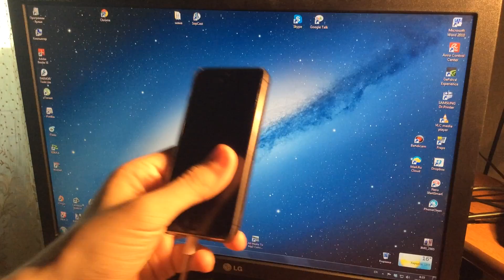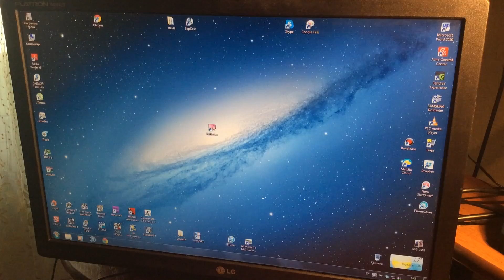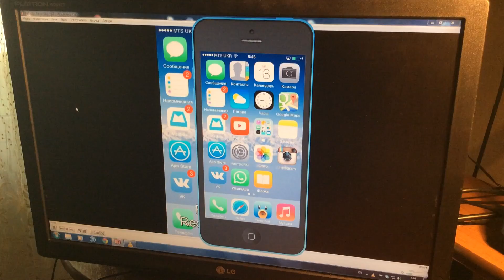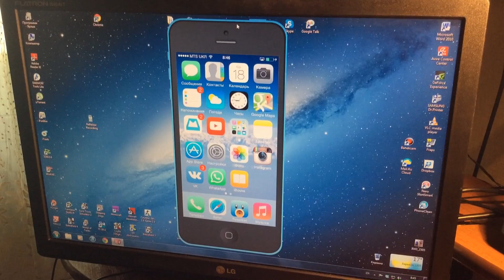Как записывать видео с экрана iPhone или iPad? (Reflector)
Как записывать видео с экрана iPhone или iPad? Я делаю захват экрана iPhone или iPad с помощью программы Reflector.
В этом видео я расскажу Вам о программе Reflector.